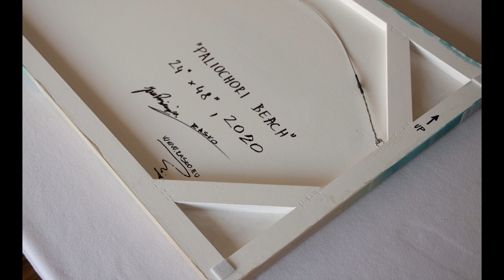HOW TO PAINT WAVES | PALIOCHORI BEACH - How to create beach art with 3D waves - RESIN ART IN LAYERS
Resin beach ART with 3D waves on another level.

I created this resin art in the beginning of 2020. I build my resin paintings in layers, which have to be hard as glass before I continue. So patience is the key.

I use:
* Cradled wood panel (handmade by myself)
* Acrylic Gesso for priming
* Art Resin
* GOLDEN Heavy body and High flow Acrylic paints
* Heat gun

For video editing I use DaVinci Resolve 16 - an awesome piece of software!

Rasko